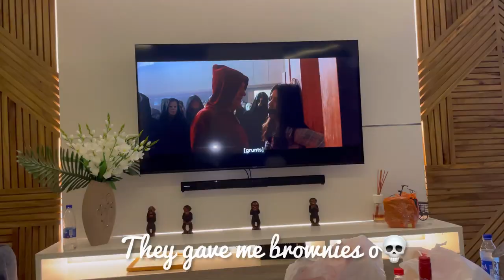7 tips on How to have a fun, intimate wedding/wedding Vlog x After party cruise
Hi loves, here are 7 tips on how to have a fun, intimate and crazy wedding! P.S we had the white, traditional wedding and reception after party in the same location. IT EVEN RAINED! But it was lit!!  Watch and enjoy!